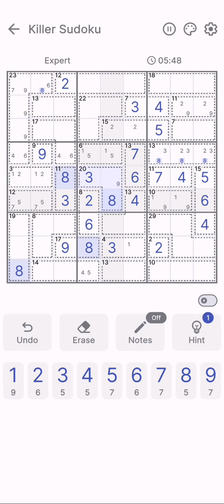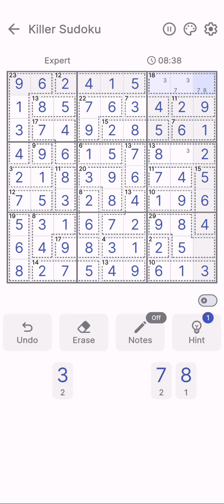Killer Sudoku | Puzzle Game